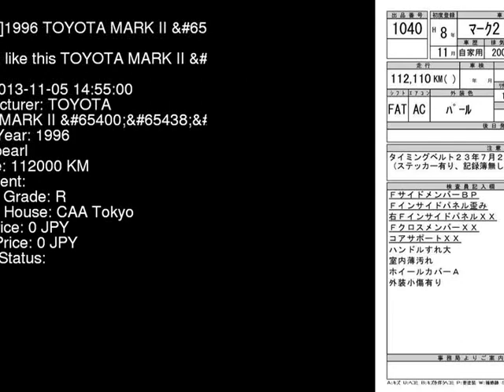1996 TOYOTA MARK II GX100 - Japanese Used Car For Sale Japan Auction Import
1996 TOYOTA MARK II  GX100 - Japanese Used Car For Sale Japan Auction Import GX100,TOYOTA,MARK_II,jdmvip,vip,jdm,cars,japan,jdmvip.com,japanesecars,usedcars Japanese Used JDM Car For Sale At Auction in Japan for Import